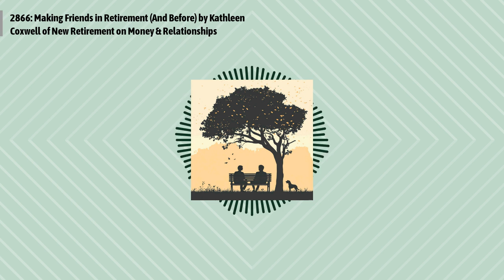2866: Making Friends in Retirement (And Before) by Kathleen Coxwell of New Retirement on Money &...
Episode 2866:
Making friends as you age can be challenging, especially in retirement when the social structures of work and family life are no longer as prominent. Kathleen Coxwell highlights the importance of forging new connections, emphasizing that a lack of social interaction can lead to loneliness, which has significant health risks. She offers practical tips for making friends in retirement, such as pursuing hobbies, volunteering, and using friendship apps, all while reminding us that investing time and being a good friend are key to building meaningful relationships.
Quotes to ponder:
"Researchers have found mounting evidence linking loneliness to physical illness and to functional and cognitive decline."
"Friendships feel organic and magical, but when you boil it down, they actually take investments of time."
Episode references: